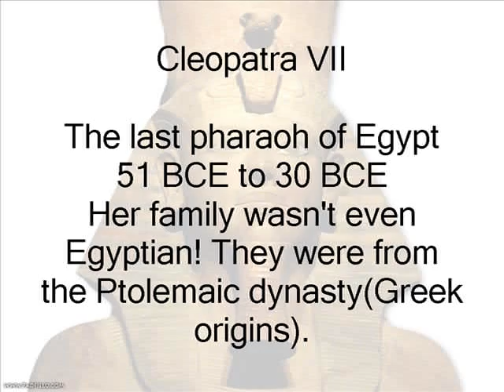Pharaoh Photostory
Watch this Photostory to learn about some of Egypt's famous pharaohs and their accomplishments!